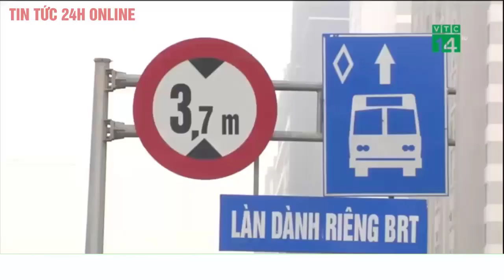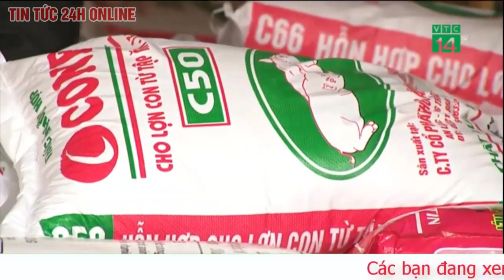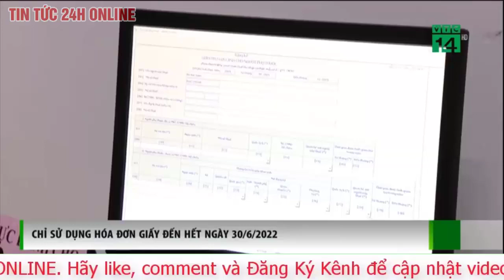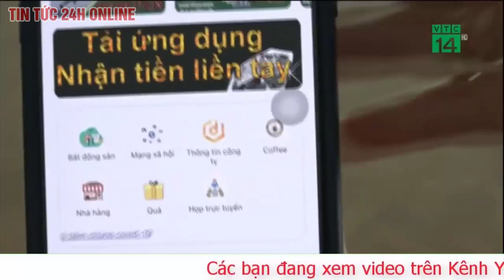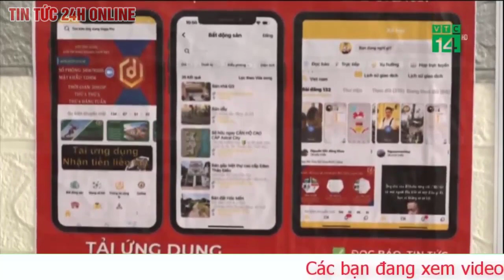Bản Tin tối 28/5 Tên lửa tầm xa của Mỹ sẽ giúp Ukraine phản công ở Donbass?